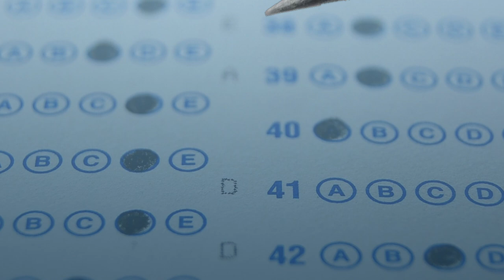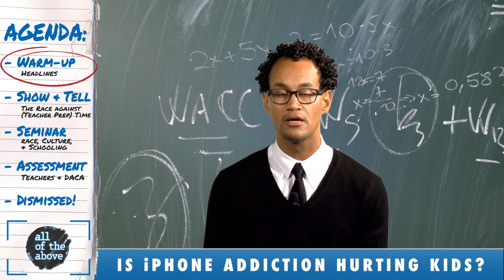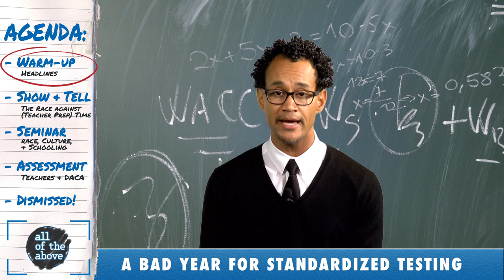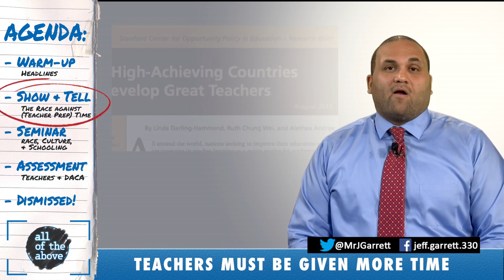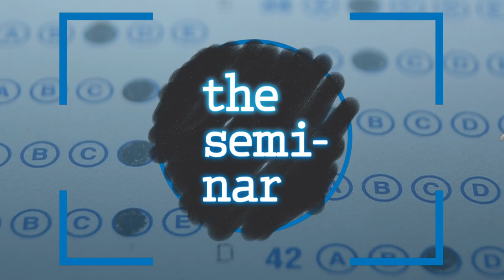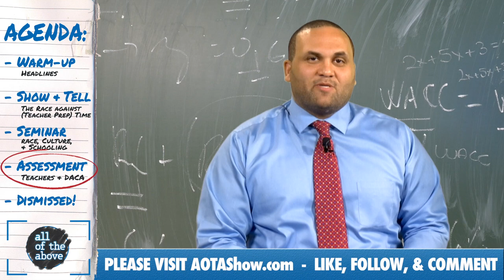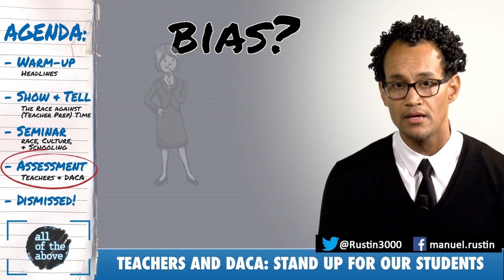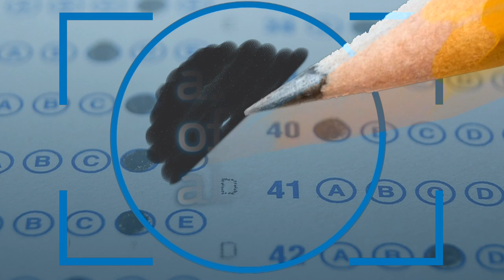All of the Above Ep.2 - Race, Culture, & American Schooling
In the second full episode of All of the Above we explore recent developments in American schooling, from the diversifying student population to the shortage of teachers and more. The episode begins with a look at recent headlines in education, including the recent pressure placed on Apple to address the negative impact of children’s’ addictions to iPhones. Jeffrey then presents his case that the scarce amount of time that teachers are allotted to collaborate and refine their practice represents a crisis that keeps us behind education systems worldwide. Afterwards, we bring on a celebrated Ethnic Studies teacher and an award-winning university professor of Black Studies and History to discuss the dynamics of race and culture in the modern American classroom. Dr. Rustin closes out the episode with a message to teachers who oppose the Deferred Action for Childhood Arrivals (DACA) program.

HEADLINES ▶︎ 1:20
SHOW & TELL: TEACHER PREP TIME ▶︎ 8:50
SEMINAR: RACE AND ETHNIC STUDIES ▶︎ 13:05
ASSESSMENT: TEACHERS AND DACA ▶︎ 39:21